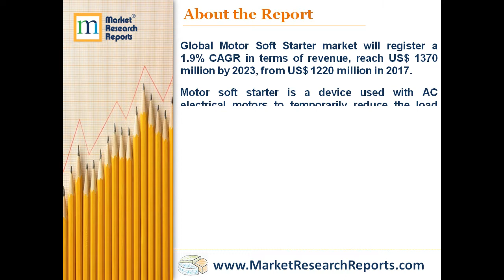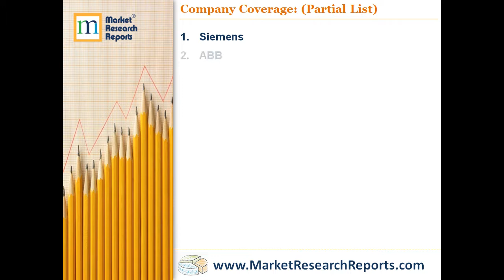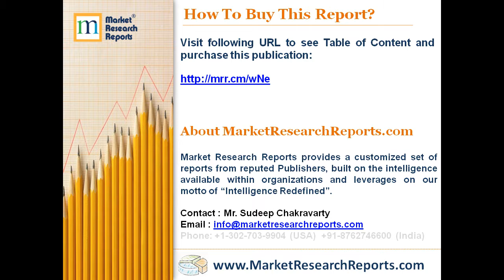Forecast of Global Motor Soft Starter Market 2023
MarketResearchReports.com has announced the addition of “Forecast of Global Motor Soft Starter Market 2023” research report to their offering.